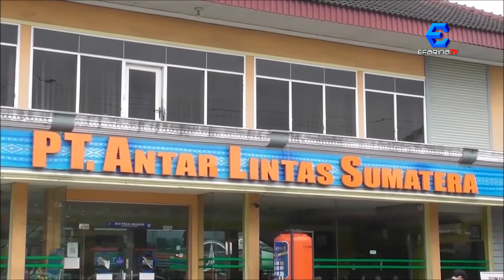Harga Tiket Bus Menyusul Naik Akibat Kenaikan BBM di Medan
Pasca kenaikan harga Bahan Bakar Minyak khususnya Bio Solar, perusahaan otobus merencanakan kenaikan harga tarif dasar yang baru. Untuk harga tiket nantinya akan naik  15% menyesuaikan kebutuhan permintaan masyarakat.